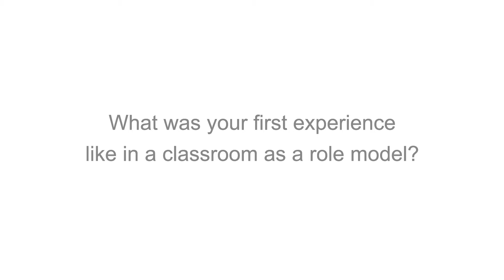Role Model Stories: First experiences in a workshop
Some of our role models share their first experiences of joining one of our workshops as a role model who shares their lived experience with students in their classrooms.